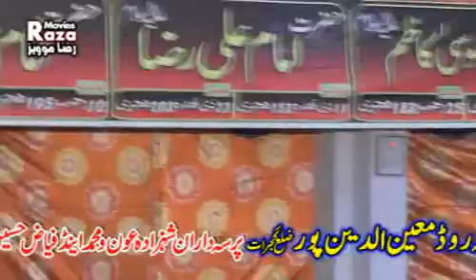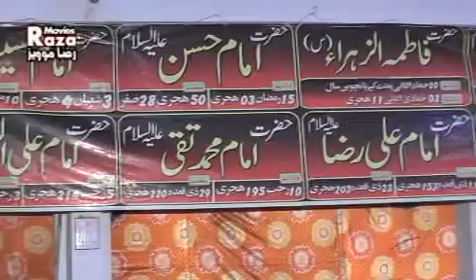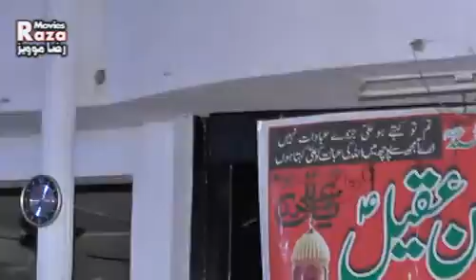Zakir Habib Raza Haidari | 9 Zilhaj 2018 | Momdi Pur Gujrat ( w )